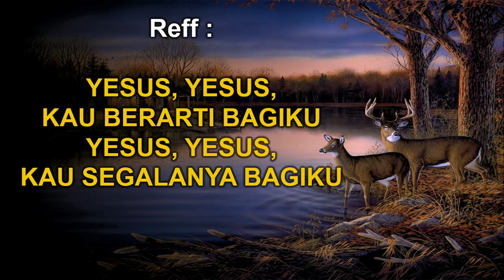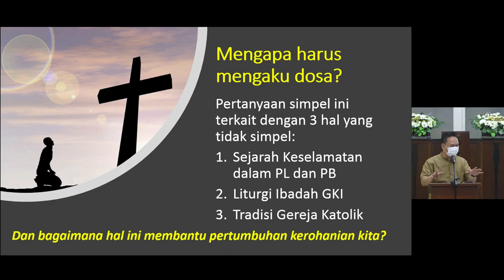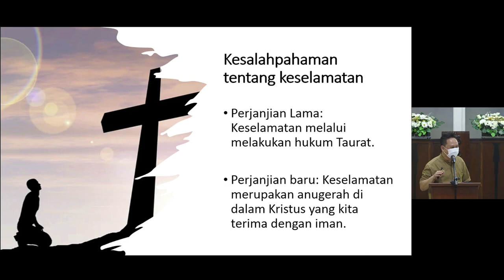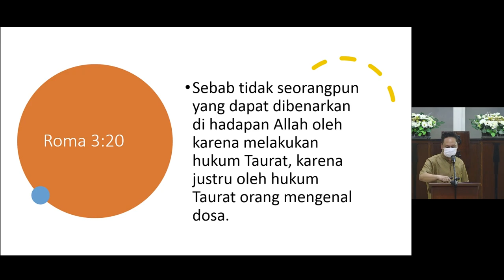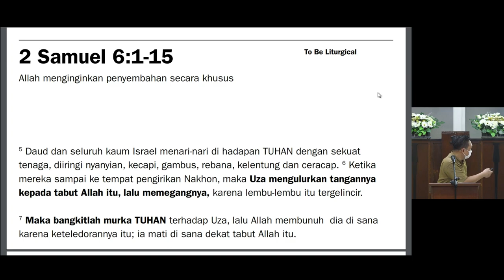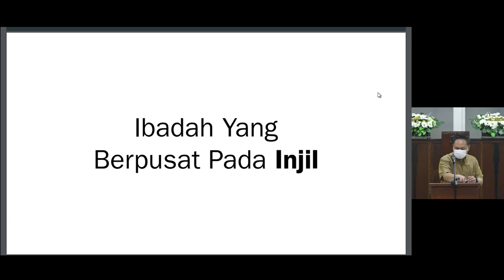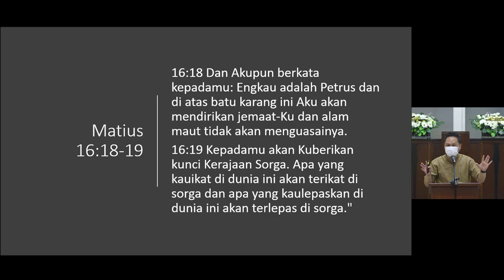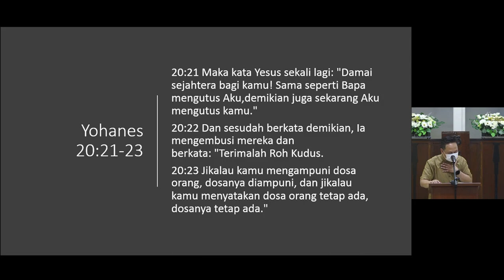PENDALAMAN ALKITAB | GKI KARANGSARU | 2 MARET 2023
Pendalaman Alkitab
"Mengapa Harus Mengaku Dosa? "

Dilayani oleh :  Pdt. Ponco Trihandoko
dari GKI Stadion Semarang